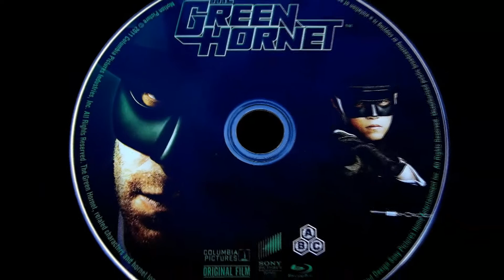The Green Hornet - Blu-ray Steelbook Unboxing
Welcome to my unboxing of The Green Hornet blu-ray steelbook edition

The Green Hornet is a 2011 American superhero action comedy film based on the character of the same name by George W. Trendle and Fran Striker that had originated in a 1930s radio program and has appeared in movie serials, a television series, comic books, and other media. Directed by Michel Gondry and written by Seth Rogen and Evan Goldberg, the film stars Rogen, Jay Chou, Christoph Waltz, Edward James Olmos, David Harbour, Tom Wilkinson and Cameron Diaz. The Green Hornet was released on DVD, Blu-ray, and Blu-ray 3D on May 3, 2011 by Sony Pictures Home Entertainment

Unbox Odyssey